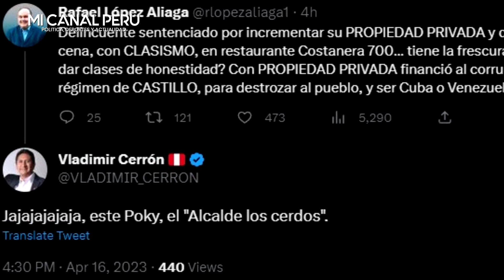LÓPEZ ALIAGA MANDA A CERRAR EL HOCICO AL CORRUPTO CERRÓN Y LE RECUERDA Q J0DIÓ EL PERÚ CON CASTILLO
López Aliaga arremete contra Cerrón: «¿Tienes la frescura de dar clases de honestidad?»
Alcalde de Lima denunció la hipocresía del líder comunista de Perú Libre.